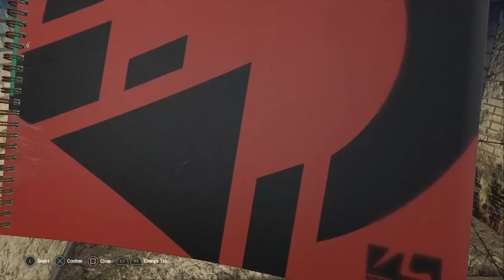Let It Die Walkthrough Gameplay Part 18 "Dead End Oh Crap!?"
Let it die is a hack & slash, artistic, and action survival game where death is only the beginning and with alot of different weapons from melee, blunt, guns, element at you disposal, and its your job to get to the top of barbs tower and get what is waiting at the top.

let it die last hour
let it die today
let it die walkthrough
let it die walkthrough last hour
let it die walkthrough today
let it die playthrough
let it die playthrough last hour
let it die playthrough today
let it die let's play
let it die let's play last hour
let it die let's play today
let it die walkthrough part 1
let it die walkthrough part 1 last hour
let it die walkthrough part 1 today
let it die walkthrough gameplay
let it die walkthrough gameplay last hour
let it die walkthrough gameplay today
let it die walkthrough gameplay part 1
let it die walkthrough gameplay part 1 last hour
let it die walkthrough gameplay part 1 today
let it die walkthrough gameplay part 18
let it die walkthrough gameplay part 18 last hour
let it die walkthrough gameplay part 18 today
let it die opening
let it die opening last hour
let it die opening today
let it die intro
let it die intro last hour
let it die intro today
let it die prologue
let it die prologue last hour
let it die prologue today
let it die ending
let it die ending last hour
let it die ending today
let it die all weapons
let it die all weapons last hour
let it die all weapons today
let it die trophies
let it die trophies last hour
let it die trophies today
let it die gameplay
let it die gameplay last hour
let it die gameplay today
let it die ps4 4k
let it die ps4 4k last hour
let it die ps4 4k today
let it die review
let it die review last hour
let it die review today
let it die haters
let it die haters last hour
let it die haters today
let it die raiding
let it die raiding last hour
let it die raiding today
let it die boss
let it die boss last hour
let it die boss today
let it die jackals
let it die jackals last hour
let it die jackals today